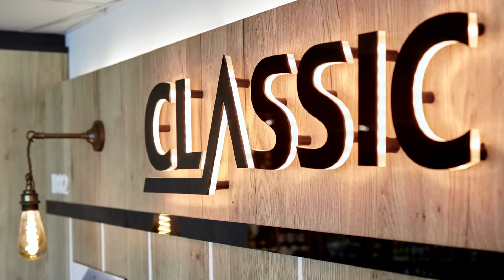Tankstelle des Jahres 2019: Classic Oil Luehmann, Achim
Tankstelle des Jahres 2019: Sieger in der Kategorie "Shop unter 100qm": Classic Oil Lühmann Tankstellen Betriebs GmbH & Co. KG, Achim